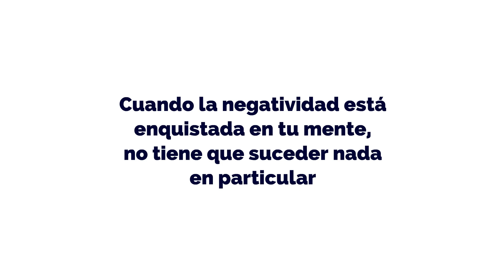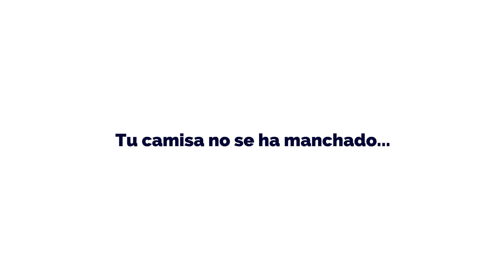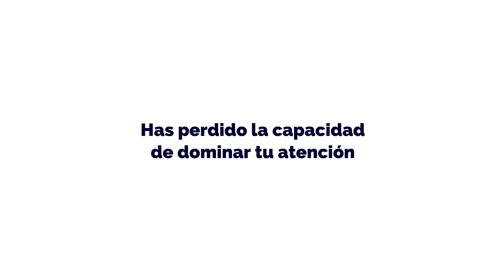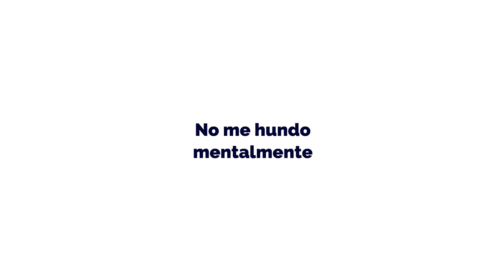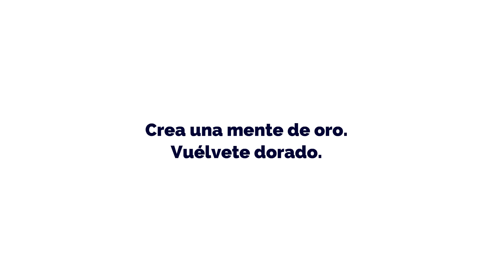Cómo detener los pensamientos negativos y dejar de preocuparte por todo | Jorge Benito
Si tu mente te atormenta con sus pensamientos negativos, en este vídeo vas a conocer qué puedes hacer para salir de ahí en cuanto empiece a descontrolarse y cómo disolver poco a poco toda esa negatividad que tiene a tu mente secuestrada.

👉🏻// ÚNETE A MI COMUNIDAD PRIVADA DE APOYO //
Al unirte recibes recompensas exlusivas como vídeos animados inéditos, directos privados y tu nombre en todos los vídeos.

📙  MI LIBRO "LAS CUATRO PUERTAS"
► EBOOK:
► LIBRO FÍSICO:
Por el momento, el libro físico solo está disponible en las principales librerías de México y Centroamérica. La publicación en otros países no está confirmada. La editorial decidirá, no depende de mí.

*** Si alguno de los enlaces no funciona, busca el título del libro directamente en tu plataforma favorita (Amazon, Google, Apple, etc).